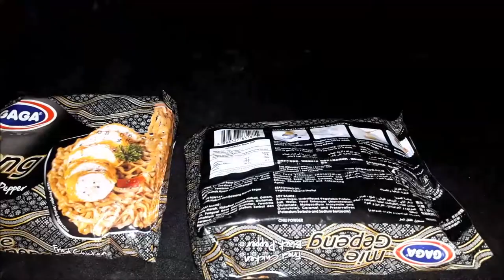ASMR GAGA Black Pepper Fried Noodles (Mie Goreng Gepeng GAGA Ayam Lada Hitam). Failed.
I ate chicken black pepper fried noodles from GAGA mie gepeng (flat noodles). Eating starts at 01.18.
Aku makan mie goreng ayam lada hitam dari mie gepeng Gaga. Makan mulai di menit 01.18.

It's a failed eating show. Pertunjukkan makan yang gagal :-(

This is an ASMR video eating sounds. Don’t watch it if you don’t like watching & hearing people eating. You can consider this as an eating show or mukbang  (먹방) too. Please use the earphones for louder eating sounds because I didn’t edit the sounds ( I think my mic is good enough). Thanks.
I recorded this video at 02.00 in the morning to have quiet environment.

Price of the Mie Gepeng GAGA
@ 2500 idr